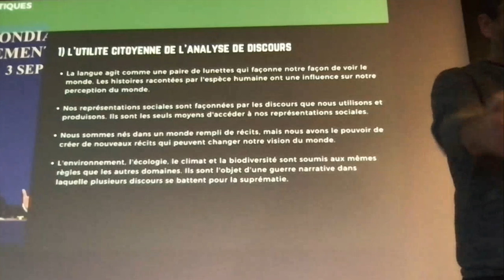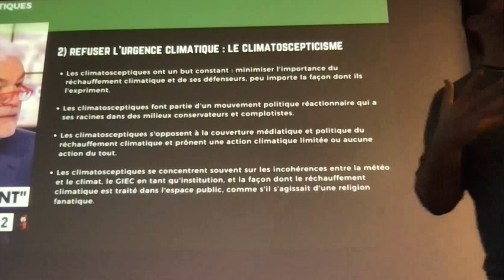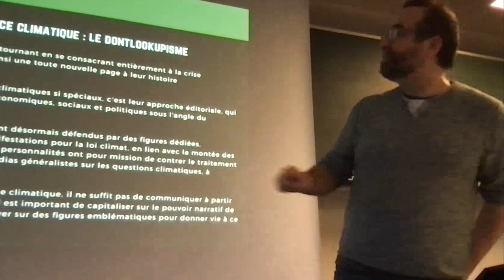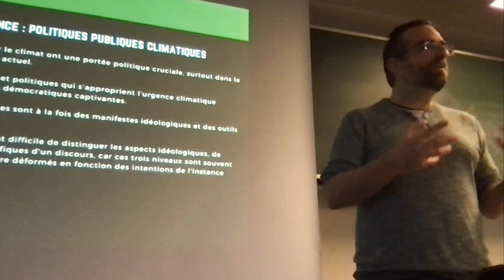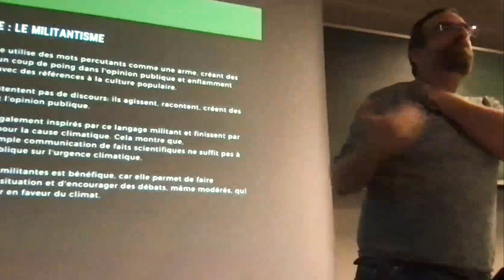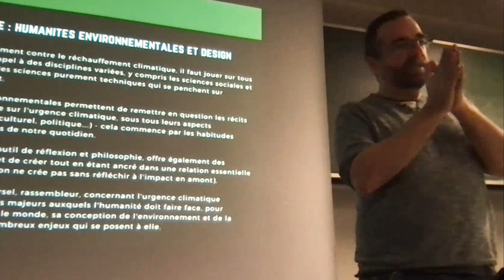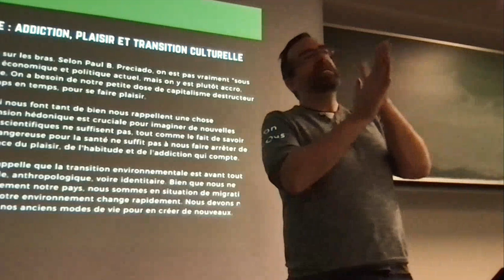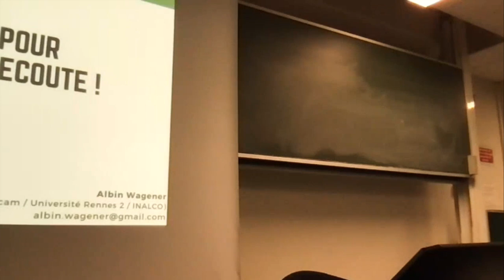Conférence 3 "Ce que les discours et les récits font à notre perception du changement climatique".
Conférence organisée par l'IUT de Cergy-Pontoise dans le cadre du cycle DSF.